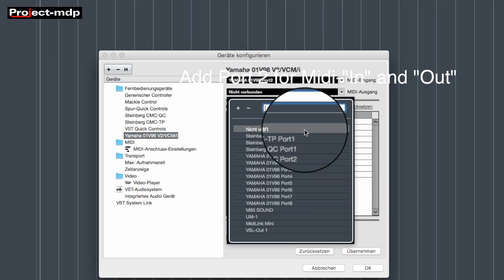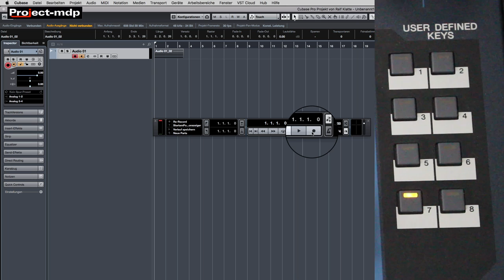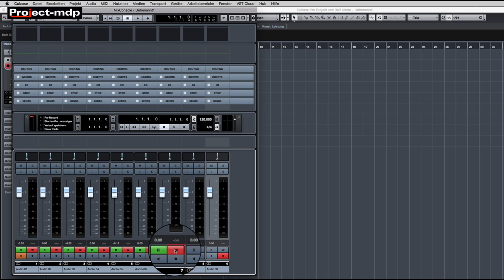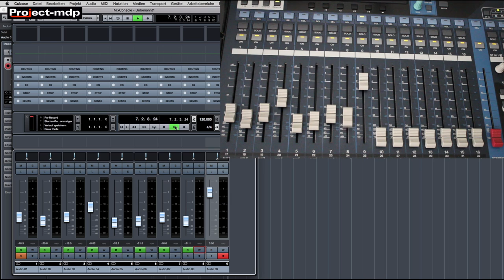Studio-Gear Yamaha 01V96 V2/VCM/i as Cubase Remote-Controller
Yamaha 01V96/V2/VCM/i as Remote-Controller in Cubase Pro
Verbinde die Yamaha Digital-Mischpulte mit Cubase. Hier am Beispiel des 01V96VCM2.